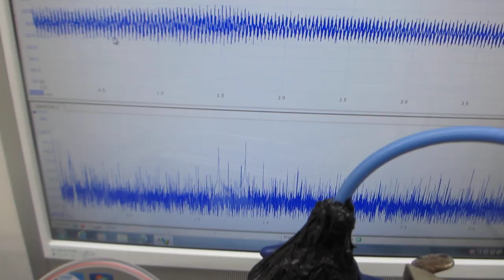メガヘルツの超音波洗浄器（４２ｋＨｚ ３５Ｗ）実験